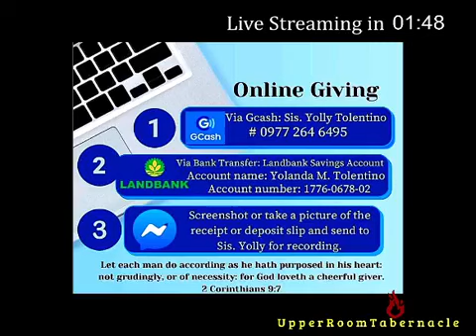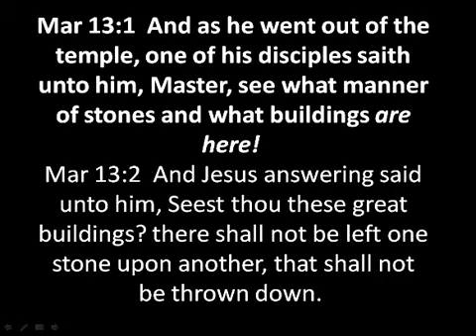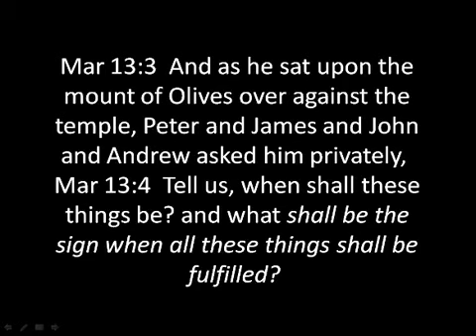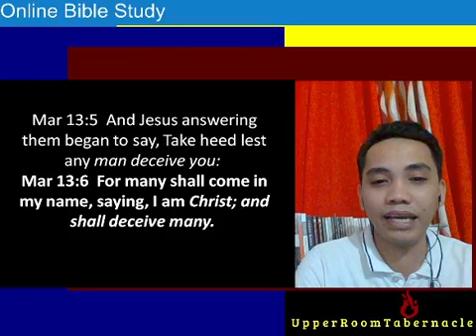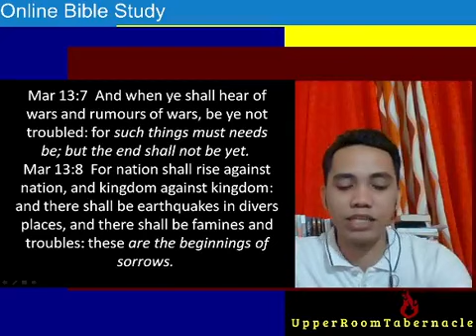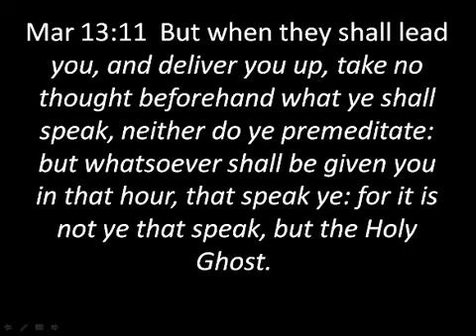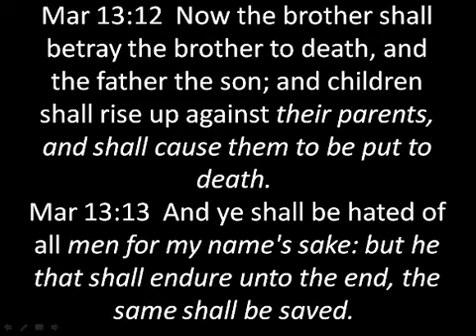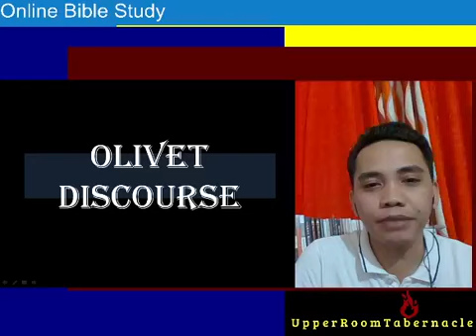Olivet Discourse Part 1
Prophecy Series